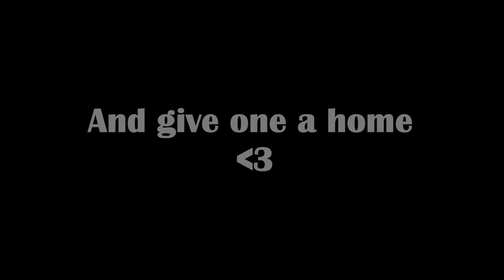Spectrum Promo!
HELP KEEP A SPECTRUM OFF THE STREETS AND GO TO HELP GIVE ONE A SECOND CHANCE.